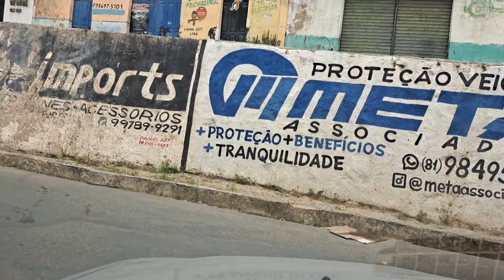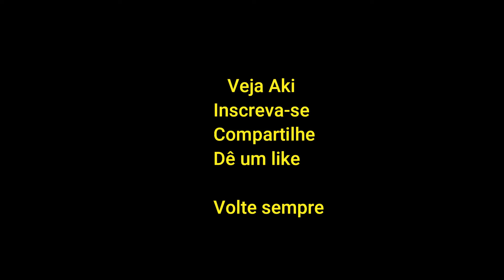Carnaval 2024, trânsito fechado, por onde ir?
Vitória de Santo é uma das cidades que tem o maior carnaval de Pernambuco. Mas isso não deixa de fora alguns transtornos que são criados nesse período. Um desses é justamente o trânsito na cidade. Diversas ruas que dão acesso ao miolo da cidade são interditadas e os moradores ficam sem acesso a uma grande parte da cidade. Coisa desnecessária ao meu vê. Mas é isso. existe local em que se pode traçar um trajeto específico para o carnaval, mas a tradição não deixa que o façam.
Em fim, temos que suportar.
Assista o vídeo e tire suas conclusões.